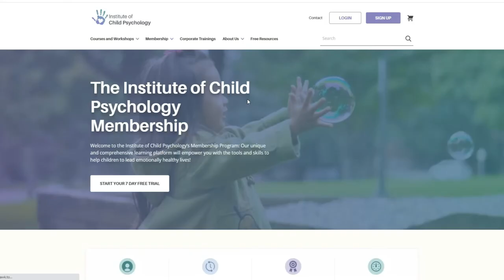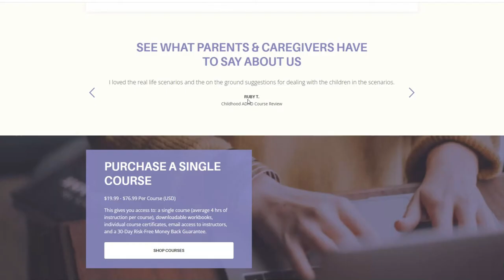Ep #5: Our Girls are More Than a Body with Dr. Lexie Kite | The Child Psych Podcast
In this episode, we interview Dr. Lexie Kite. Dr Lexie Kite is the co-author of the incredible book "More than a body: Your body is an instrument, not an ornament". In this riveting interview, Dr. Kite explores body objectification in women and girls and how it impacts all areas of psychological functioning. She shares research and strategies to help children and families foster long lasting body image resilience. Inspiring and courageous, Dr. Kite leads us in helping girls to think outside the parameters of beauty and to own who they truly want to be in the world.